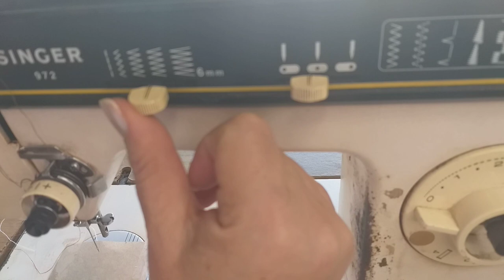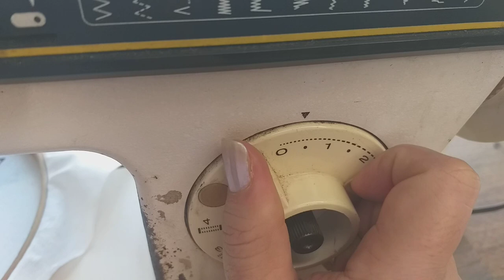Alternativa para cubrir los dientes de la máquina y poder bordar